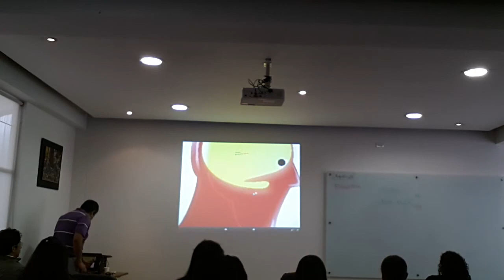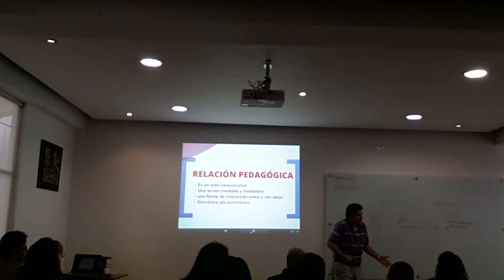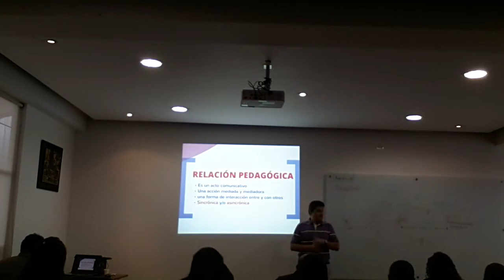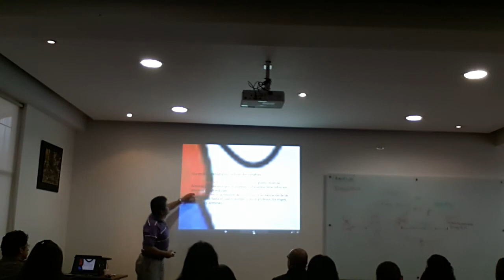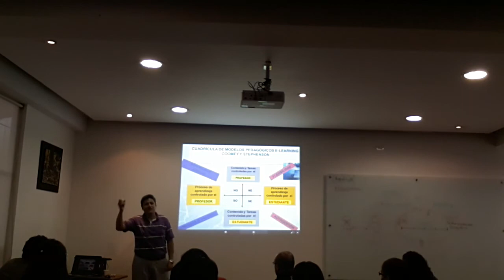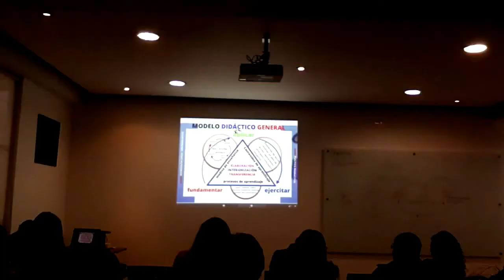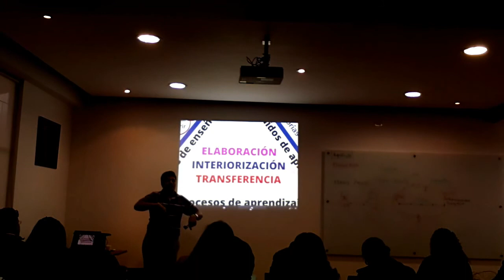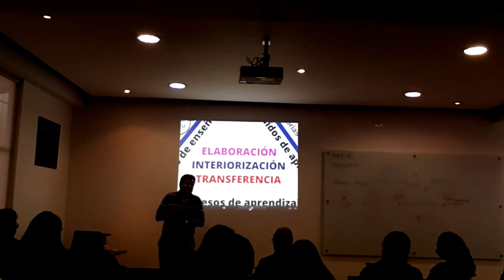CANAL PENSAMIENTO TECNOLÓGICO: MODELO DIDÁCTICO GENERAL PARA LA ENSEÑANZA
Este vídeo recoge algunas de mis disertaciones pedagógicas sobre el tema Modelo Didáctico General  basado en el texto "factores de la enseñanza que favorecen el Aprendizaje Autónomo" del Maestro Hans Aebli. En la presentación se sustenta que toda acción didáctica tiene tres momentos de aprendizaje: fundamentación, ejercitación y aplicación.
Fue elaborado en el marco del "Diplomado pedagogía para el desarrollo del aprendizaje autónomo" que hace parte del programa de actualización docente de la Fundación Universitaria Inpahu.

Espero sea de su utilidad.
Buen viento y buena mar..

CM